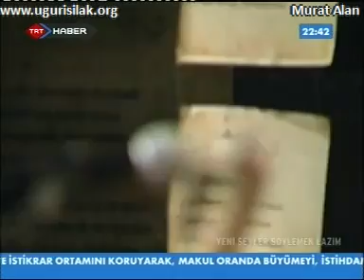Uğur Işılak - Gözlerime Perdeyim | MrtAlan